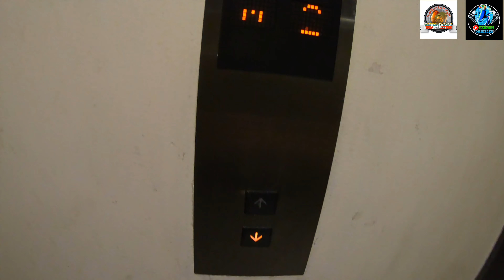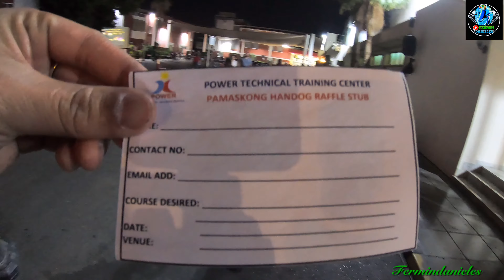Simbang Gabi ABUDHABHI 2019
Simbang gabi sa Abudhabhi! OFW life. Merry Christmas to all always remember What is good,
Love God above all things and all shall be added unto you ! May God bless us all .. ABUDHABHI is lovely and beautiful place locals are friendly and kind
A lot of OFW here in uae staying for longer than the other region..
# I love Abudhabhi
# GoPro7 black
# love
Go pro